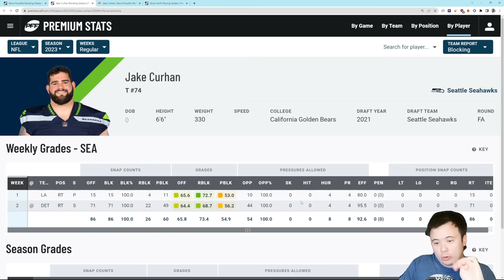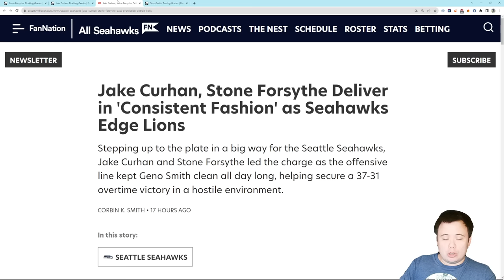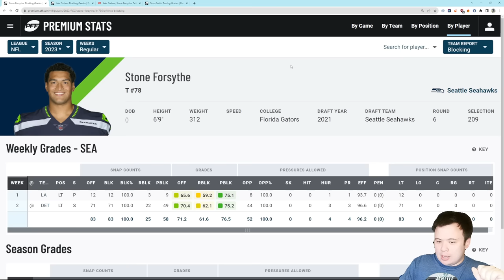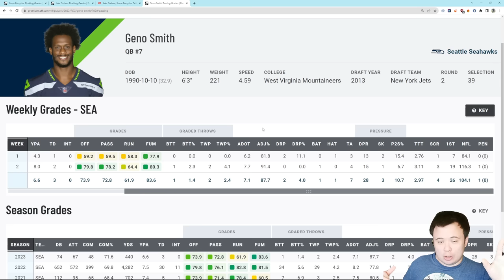Stone Forsythe, Jake Curhan, Geno Smith, and Shane Waldron worked together in perfect unison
If they can keep it up, we've got something even better than what we thought they had.